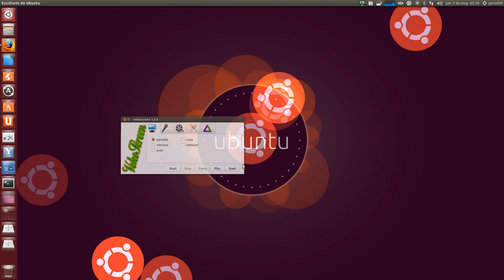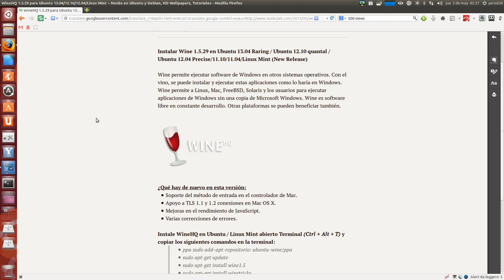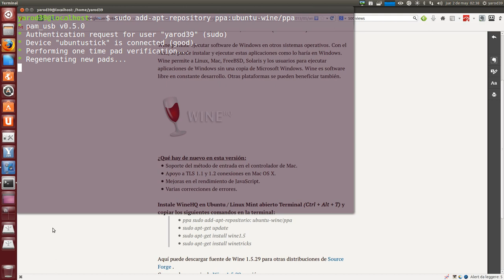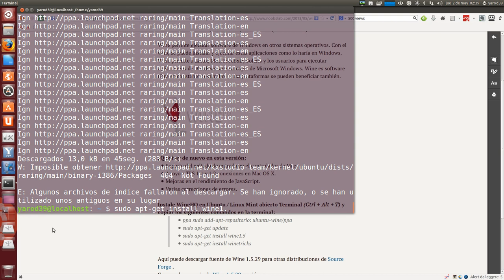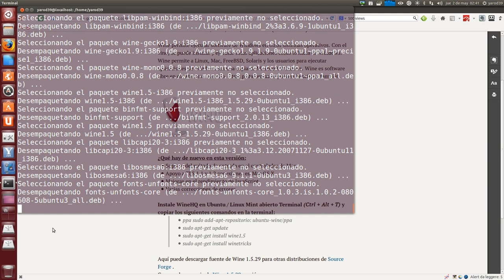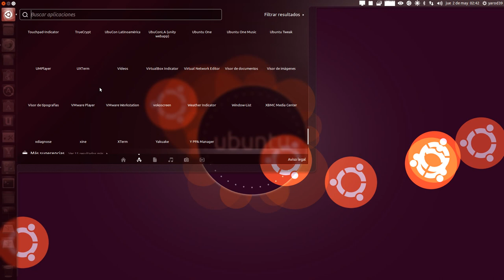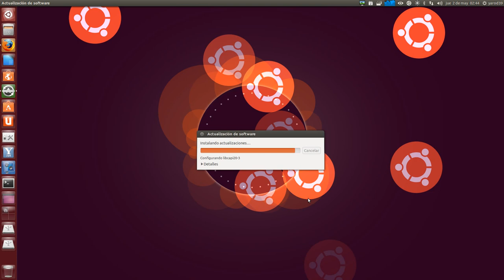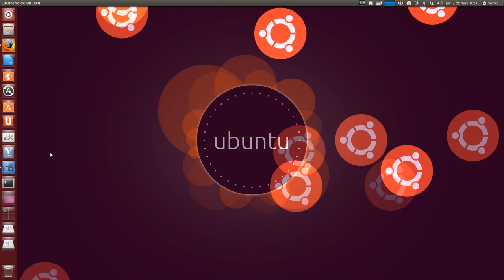WineHQ 1.5.29 for Ubuntu 13.04/12.10/12.04/Linux Mint UBUNTU LINUX UBUNTU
sudo add-apt-repository ppa:ubuntu-wine/ppa
sudo apt-get update
sudo apt-get install wine1.5
sudo apt-get install winetricks

UBUNTU LINUX